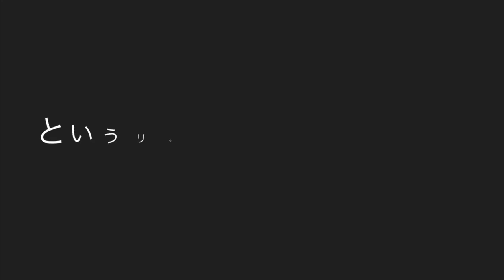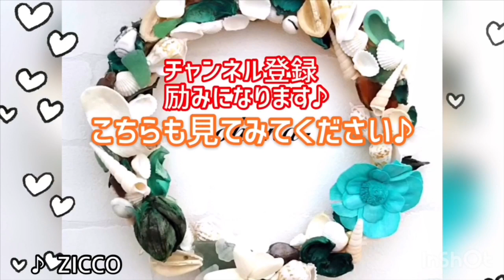【UVレジン入門】5分で分かる☆ベースの作り方〜How to make a base in 5min〜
通常のモールド(型)を使ったレジンアクセサリーの作り方ではなく、独特の技法で仕上げた、フリーハンドのレジンアクセサリーの作り方を紹介。

今回は、皆さまからよくご質問をいただく、
ベースの作り方を、リクエストにお応えして
もちろんモールドは使用せず、色々な形を
フリーハンドで作っていきます♪

いつも愛用しているシリコンマットもご紹介☆

私はこのやり方で、特に縁がガタガタになったり
いびつな形になったりすることはなく、
ヤスリで整えなくても、そのまま使えています(^‐^)v

このやり方をマスターすれば、
デザインは無限☆
形も無限☆☆
アイデアも無限に広がってきますよ♪♪

※初めて見ていただく皆様へ
ベースとは、レジンアクセサリーを作る土台のようなものです。このベースに色を塗ったり飾りを乗せてアクセサリーにしていきます。興味を持っていただけたら他の動画も是非見てみられてください♪

I made it without using a mold.
It is an original resin accessory.

몰드를 사용하지 않고 만들었습니다.
원래 레진 액세서리입니다.

我是在不使用模具的情況下製作的。
它是原裝樹脂配件。

｡*⑅୨୧┈┈┈┈┈┈┈┈┈୨୧⑅*｡

Daily updates on new items at ✤ Insta

✤minne
For sale